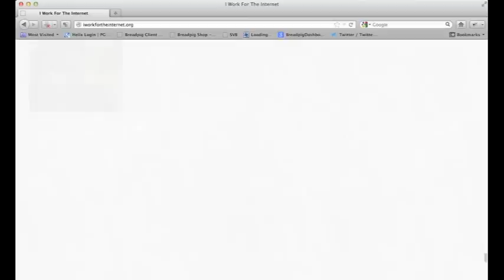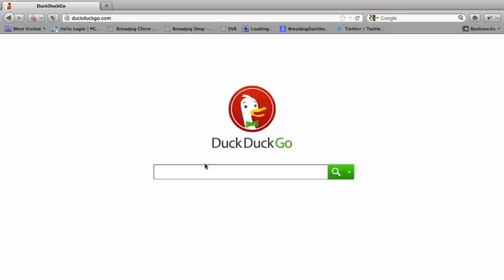Internet 2012 Bus Tour IndieGogo video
We want to collect and document your stories and show how the Internet has impacted the lives of people (farmers, students, entrepreneurs, actors, moms) throughout the American heartland. Help us raise funds for this bus tour that will help show government why the Open Internet is an issue that both Democrats and Republicans should champion!